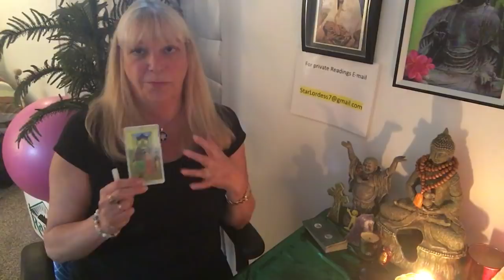LEO. LISTEN TO YOUR INTUITION, IT WILL LEAD YOU TO YOUR VICTORY! Weekly Forecast Aug.20-26